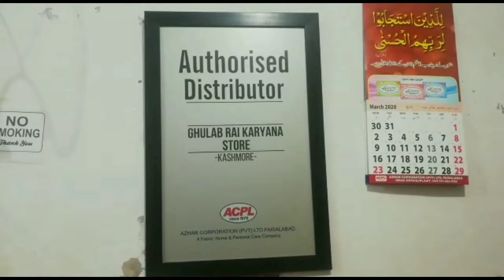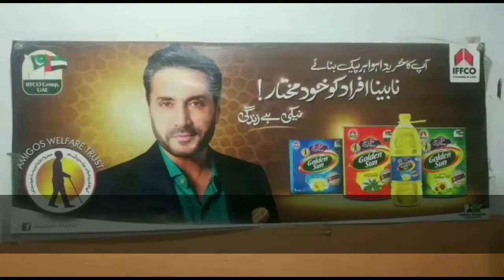News Bulletin Date 17-04-2020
ڪشمور جون اھم خبرون